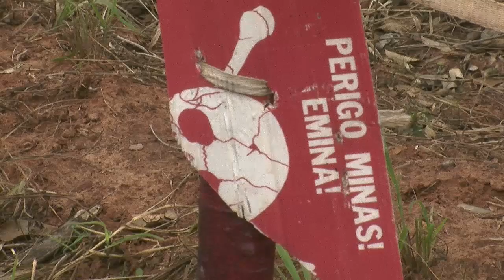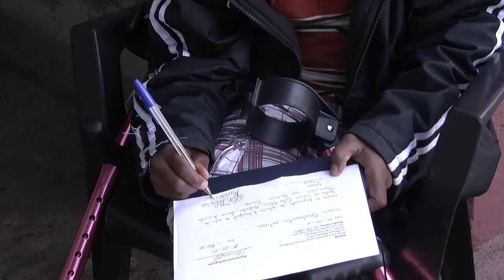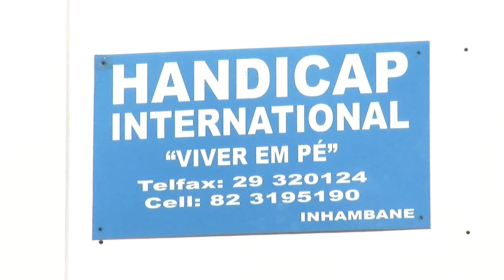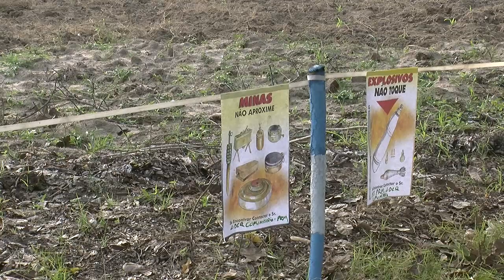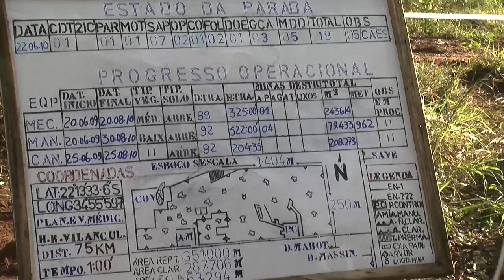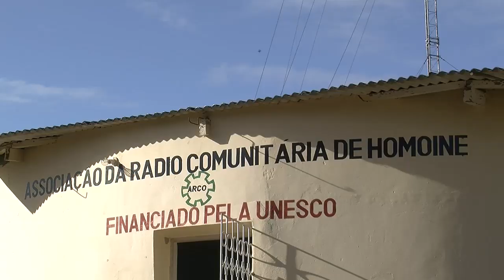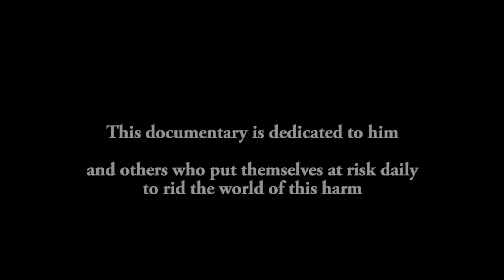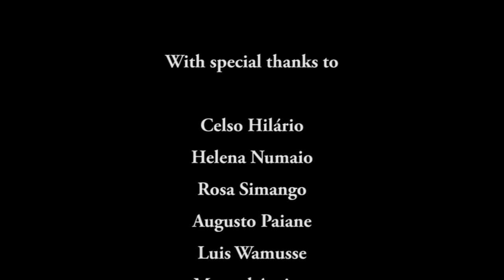Voices from a Shattered Land - Landmines - Mozambique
Zoe Graham, a British filmmaker and journalist, travelled to Mozambique in June 2010 to create a documentary on landmine victims, to see what has been done for them since the end of civil war in 1992.

After three decades of war, Mozambique was one of the most ravaged and heavily land mined countries on earth. Over the years, the issue has fallen off many donors' agendas but landmines continue to pose a threat to people today. Thousands of victims over the last forty years have never received medical attention or the chance to emotionally heal.

Zoe's documentary gives a voice to these innocent victims of a legacy that is out of their control.

"Voices from a Shattered Land" tells the stories of four landmine victims: Celso, a 10 year old boy who stepped on a landmine two years ago; Augusto, a 72 year old man who has been left to fend for himself for the last 32 years and Rosa and Helena, single mothers struggling to provide for their children.

The documentary looks at the work being carried out by Handicap International and RAVIM- a local NGO set up by two landmine survivors in 2005- dedicated to improving the lives of landmine victims in Mozambique.

Directed, Produced & Edited by: Zoe Graham
Original Music & Audio by: Nick Olsouzidis
Original Soundtrack courtesy of CMFD Productions
With special thanks to One World Media